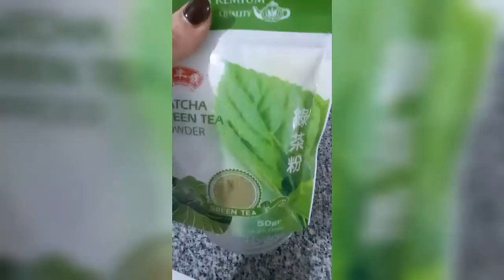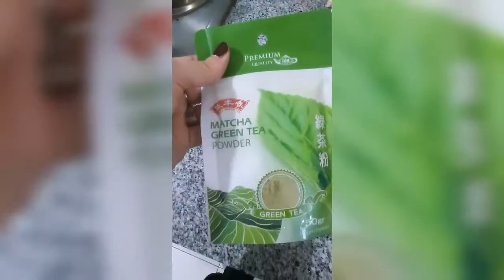Té verde MATCHA.... Sirve para el ACNÉ? 🌿| Quitar granos EN CASA | Solución definitiva? 🤯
Me puse por una semana  "TE VERDE MATCHA" 🌿 en la jeta (WTF) 😱💁🏼‍♀️. Para los robertos y Raules que tenía en forma de granos! 🙄
No tengo palabras, Martaaaaa! 🤯

Donde se consigue? 🤔 🛍 Como ya me conocen en mi querido Barrio Chino 🎎🈲️

Y sino SIEMPRE Mercadolibre 🛒 es una buena opción💻

Te gustó? ♥️ copate y mandale cumbia a la manito 👍🏼
Qué otros productos querés que pruebe? 💅💇🏼‍♀️ Dejame en comentarios!
💬 Y contame si lo probaste o ya lo conocías, que tal te fue 💋